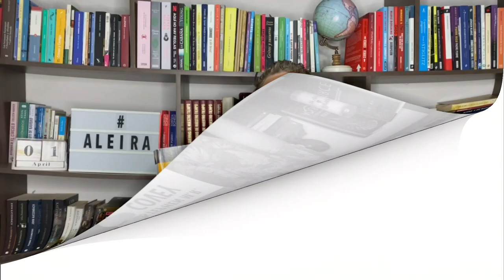RESEÑA: LA VELOCIDAD DE LA CONFIANZA, STEPHEN M.R. COVEY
Deja en los comentarios que te pareció esta reseña y que otro título me recomiendan para hacer reseña.

 ¡Saludos!

Libro: La velocidad de la confianza
Autor:  Stephen M.R. Covey